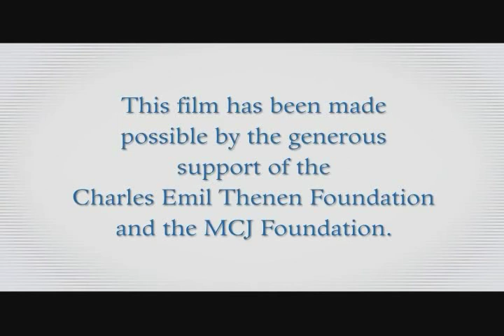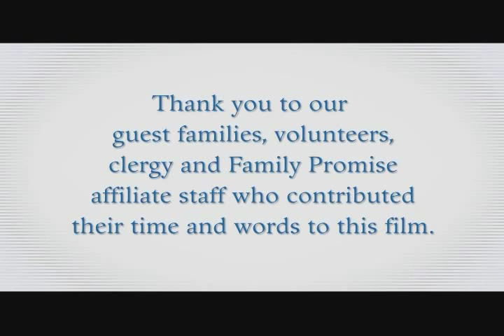Family Promise: An Introduction To An Interfaith Hospitality Network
We are just one of many, many Family Promise Networks across the Nation.  We are also called an Interfaith Hospitality Network or IHN.